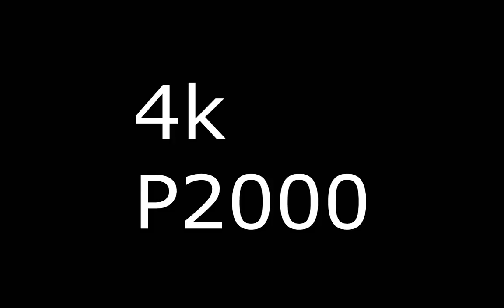Counter Strike Global Offensive 4K | by FozzY